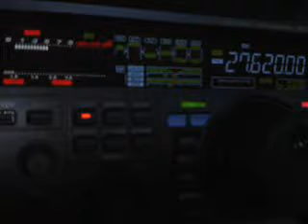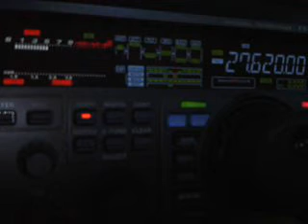14HF/53010R with 14FAT011 (RX 14RS055)